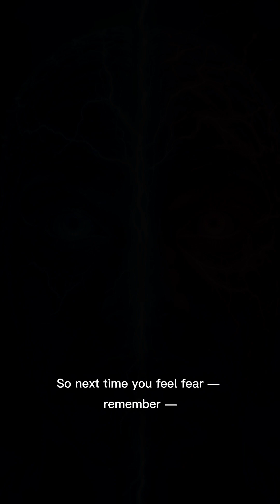What Really Happens in Your Brain When You Feel Fear 😱🧠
Ever wondered why your heart races when you’re scared? 😨
In this cinematic short, we dive inside your brain to uncover how fear works — from the first spark in your amygdala to the surge of adrenaline that takes over your body.

Discover how your brain triggers fight, flight, or freeze, how logic battles instinct, and why fear isn’t weakness — it’s survival.
By the end, you’ll see fear not as panic… but as a perfectly designed biological superpower.

📘 In this video, you’ll learn:

How the brain detects and reacts to danger

What adrenaline does inside your body

Why you freeze or panic under pressure

How fear can rewire your brain

Why fear is essential for survival